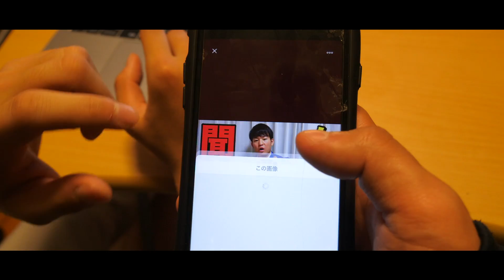【激怒】野球真面目系YouTuber『走れ大井チャンネル』を救いたい…。真の野球部あるあるを決めようぜ。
※動画内で登場する人に対して一切の悪意はありません。
こんにちは！こんばんは！ぼなーるちゃんねるです！

今回は向さんの聞けシリーズを真似たパロディ動画を作ってみました！
たまたま大井さんの動画にタグ付けされたということで、良いネタをありがとうございます笑

念のため言っておくと、走れ大井チャンネルさんとあさぺんさんの関係についてぼなーるは一切関わっていません笑

完全ネタ動画ですので、真に受けないようにしてください。
ぜひまたコラボお願いします！

あーりやした！

ぼなぼな！

素材提供
PIXTA